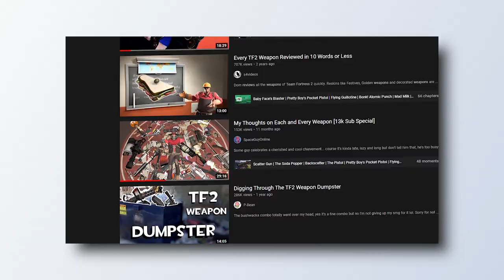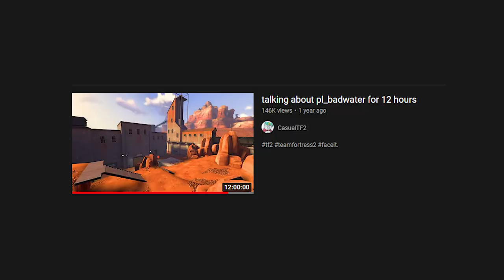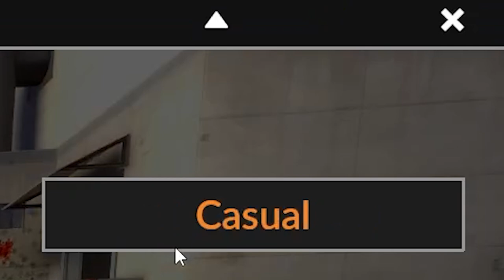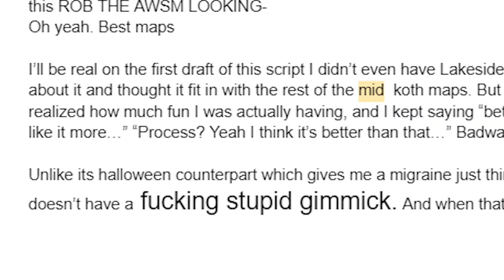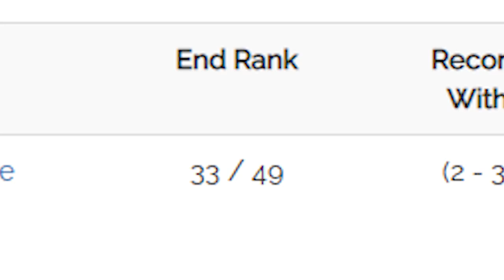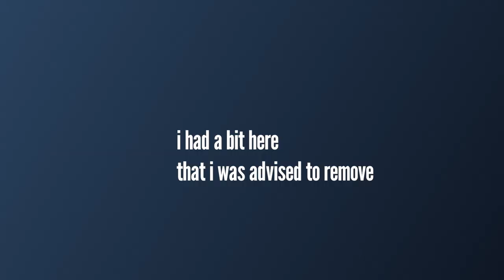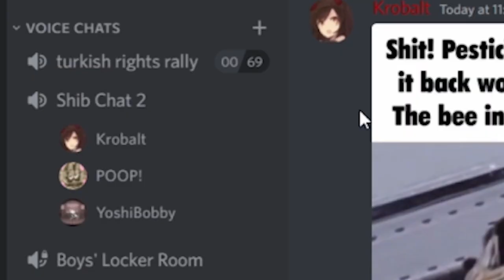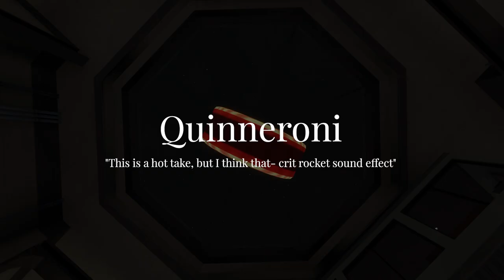Top 10 Best Maps in TF2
There are thousands of maps in TF2, but which ones are the best?

Special Thanks:

Lunar - Script help

Yes this is a top 10, inspired by people like @peanut3423 @joshscorcher
@FawfulsMinionCountdowns  and @rabbidluigi. love those guys

Top 10 tf2 maps, top ten list, tf2 top 10 am i right. Not art of the subclass, not a great blue weapon reskin video, not a weezytf2 mvm video but the greatest best maps in tf2, not ace the ocarina maker tf2 maps, not tf2 bad maps, tf2 new maps, tf2 smissmas maps, tf2 best maps, heck, we may talk about the best bad map in tf2. From the guy who made tf2's most HATED item the diamondback, Tf2 why sniper doesn't need a nerf, to ranking the best tf2 maps